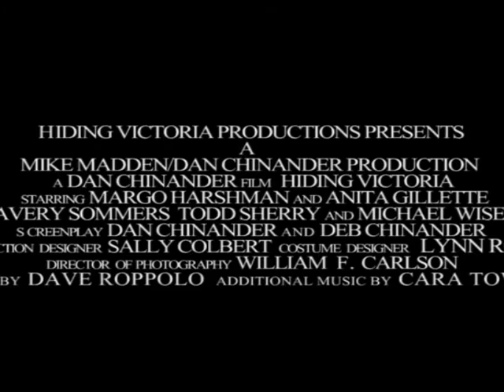Hiding Victoria The Movie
A drama about a Palm Beach Socialite who hires a convicted felon as her live-in helpmate.